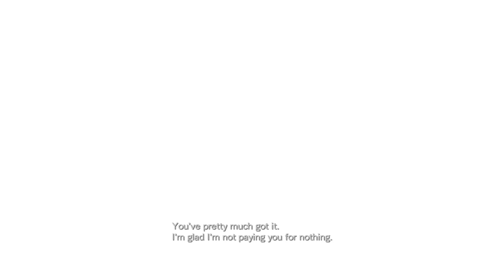Resident Evil Revelations Playthrough Pt.17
I have been enjoying playing some Resident Evil again, and this one has been great so far.